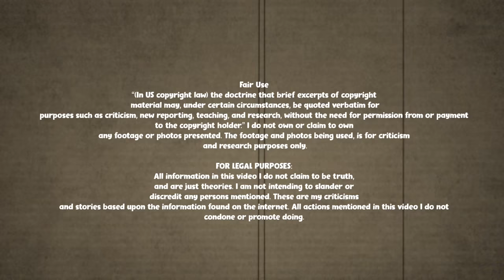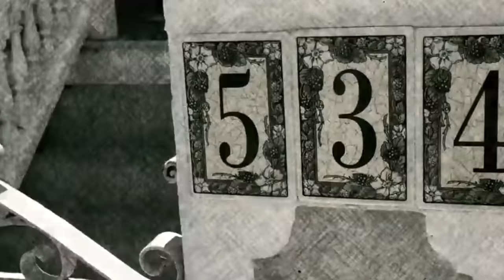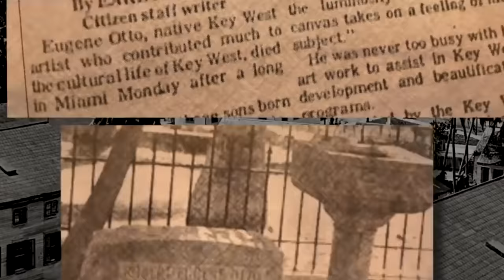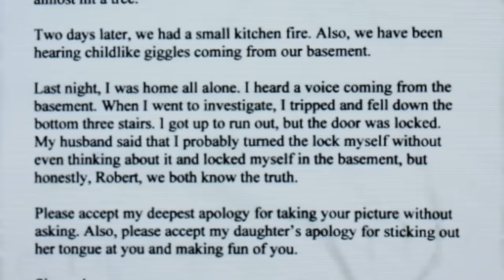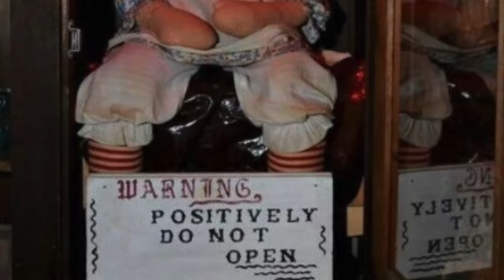The Two Most CURSED DOLLS in the Entire World (*Robert the Doll & Annabelle*)